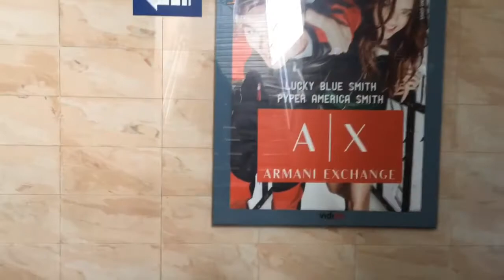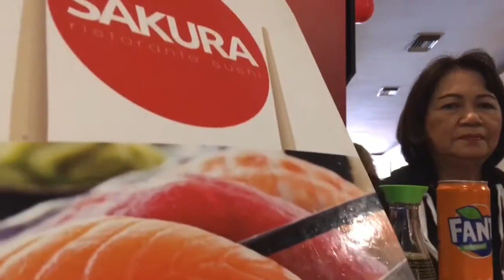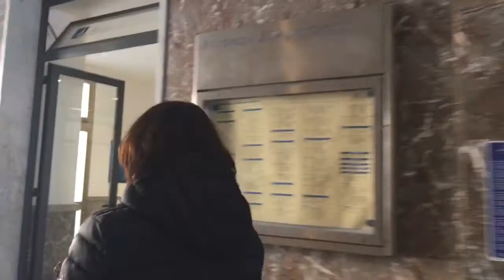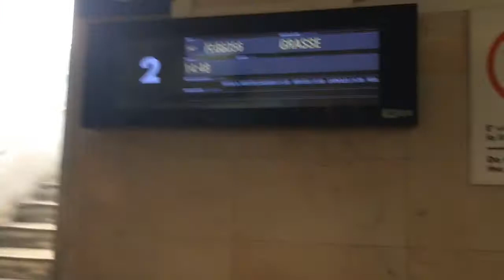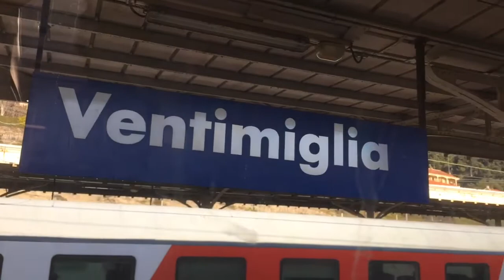DAYOFF NI INDAY